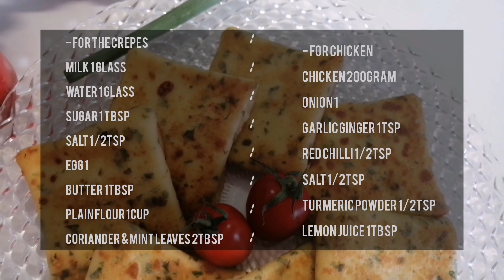Easy Breakfast | Chicken Crepes | چکن کریپ| Recipe in Urdu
میری ویڈیو دیکھنے کا شکریہ
It is a very tasty recipe, try it once please 🙏
یہ بہت ہی لذیذ ریسپی ہے ، براہ کرم ایک بار آزمائیں
I hope you like this recipe very much ❤️
مجھے امید ہے آپ کو یہ ریسپی پسند آئے گی
© Recorded and Edited by Javeria